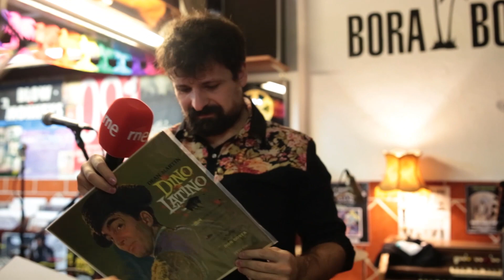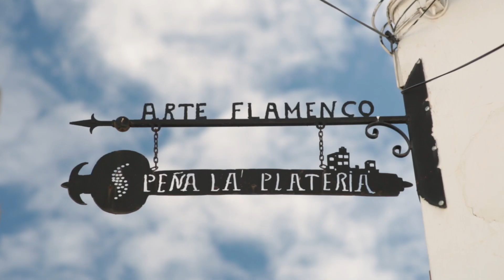Hoy Empieza Todo de Rne3 desde Discos Bora-Bora.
Emisión en directo el 16/03/2016 del programa "Hoy empieza todo" de Rne3 desde la tienda Discos Bora-Bora de Granada, conducido por Ángel Carmona, Gustavo Iglesias y Pablo González Batista.